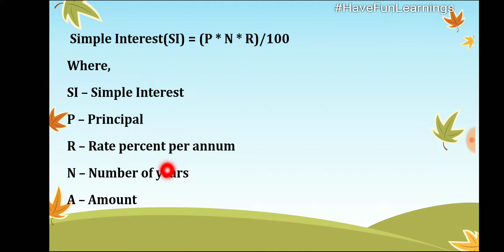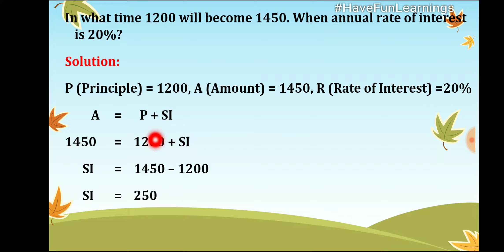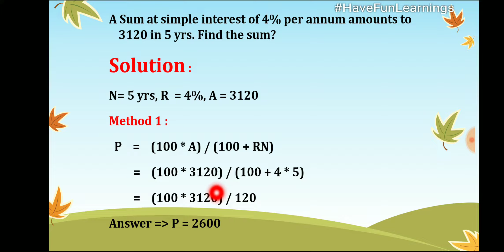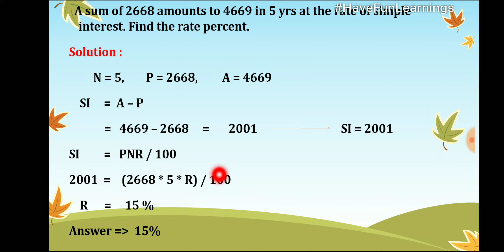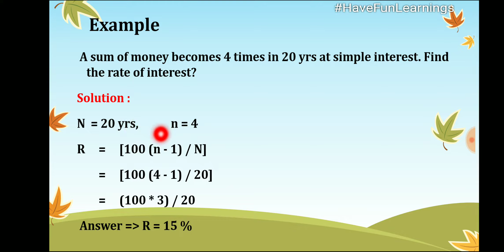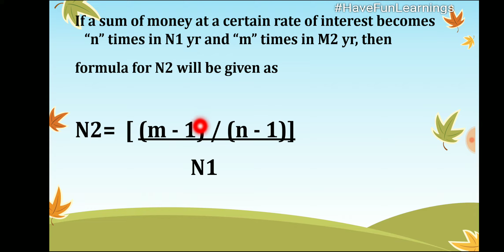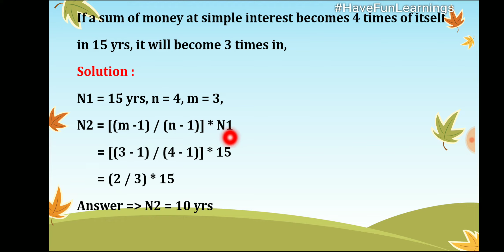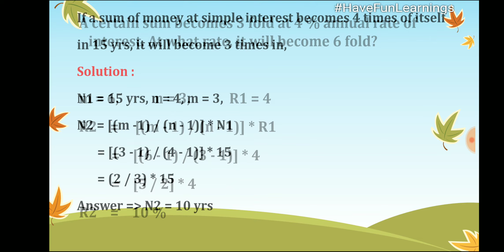TNPSC APTITUDE| SIMPLE INTEREST|HaveFunLearnings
THIS VIDEO INVOLVES CONCEPT OF SIMPLE INTEREST AND SAMPLE PROBLEMS.

HaveFunLearnings gives you Basic knowledge about TNPSC QUANTITATIVE APTITUDE.
Ready to post videos based on demands of viewers.

SCIENCE

Grammar